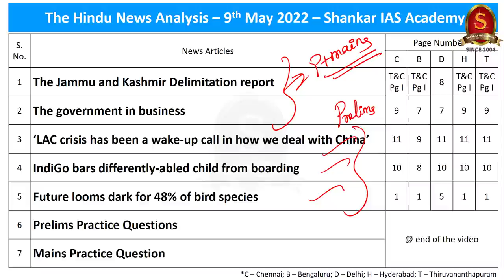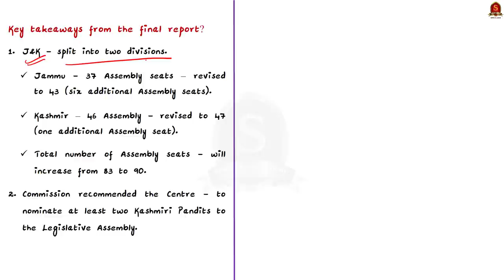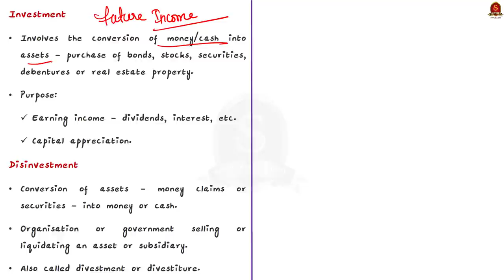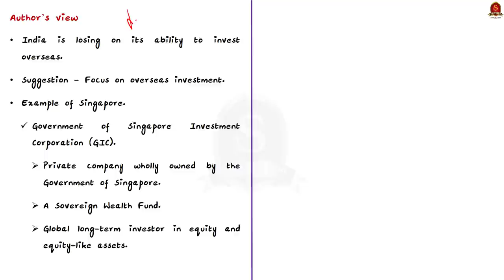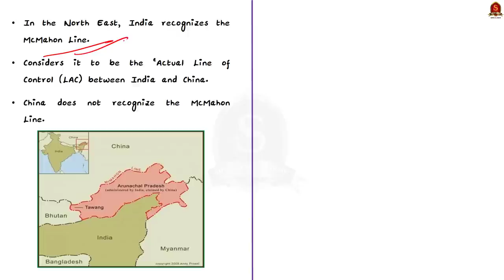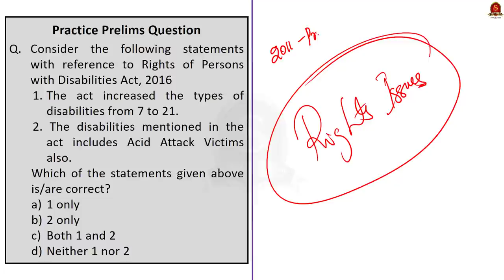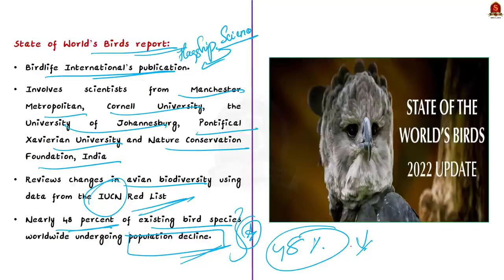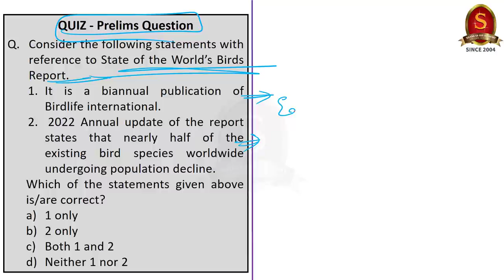The Hindu Daily News Analysis || 9th May 2022 || UPSC Current Affairs || Prelims'22 & Mains'22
Time Stamping
►►Introduction - 00:00
►►List of Topics – 01:24
1.The Jammu and Kashmir Delimitation report (Delimitation Commission, Jammu and Kashmir Delimitation report) - 01:52
2.The government in business (Disinvestment, reasons for government disinvestment – Strategic Disinvestment, Advantages and disadvantages of Disinvestment, lessons to be learnt from other countries in investment strategy) - 11:59
3.LAC crisis has been a wake-up call in how we deal with China’ (Line of Actual Control (LAC)– geography, political issues – crisis, way forwards) - 22:33
4.IndiGo bars differently-abled child from boarding (Rights of Person With Disability (PWD) Act 2016 – Definition of PWD, Rights of PWD) - 27:52
5.Future looms dark for 48% of bird species (State of India’s Birds Report, State of World’s Birds report) - 32:31
6.Prelims Practice Question, Quiz Question - 41:37
7.Mains Practice Question - 44:47

Important topics such as # LineOfActualControl LAC Disinvestment StrategicDisinvestment PWD # StateOfIndia’sBirdsReport StateOfWorld’sBirdsReport DelimitationCommission JammuAndKashmirDelimitationReport are vividly discussed in UPSC Civil Services Exam Perspective in this video, with a special Practice cum Revision session in the end.